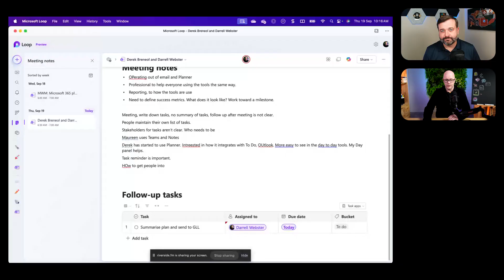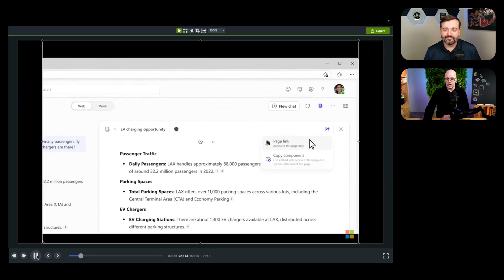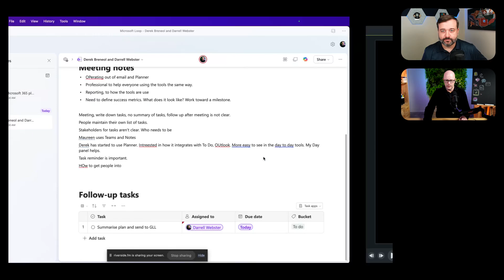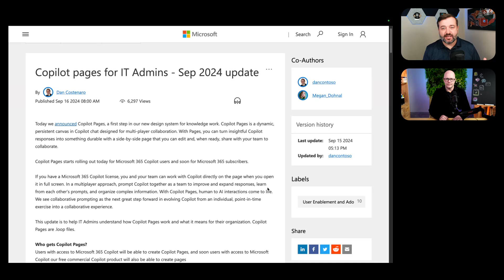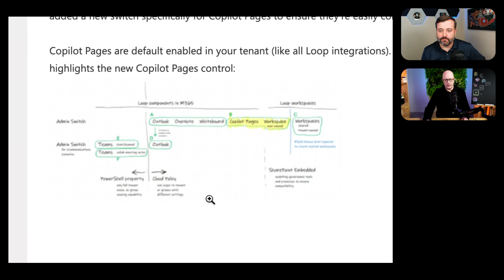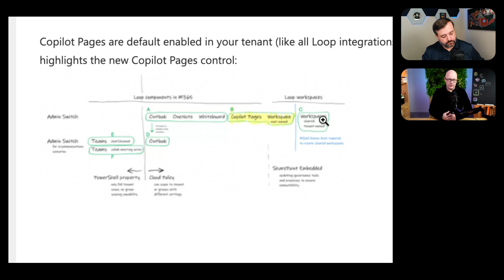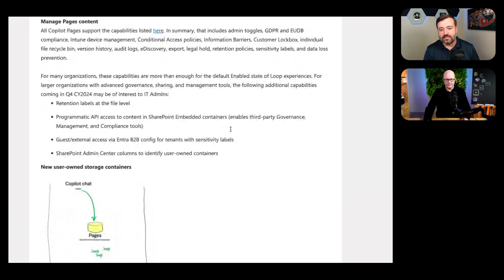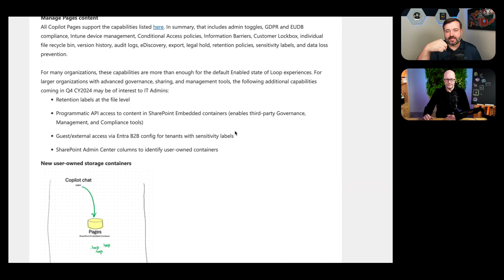How do Copilot Pages work with Microsoft Loop? | Special Episode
Microsoft 365 Copilot announced a new way to share and collaborate on the responses to your prompts. Send the response to Copilot Pages. But what powers the pages? Where are they stored? Can they be moved into a team or SharePoint site? How are they governed?
Daniel and Darrell discuss this and more in this special episode, prompted by questions (and confusion) from the Microsoft Tech Community.

References:
📺 Copilot Pages -